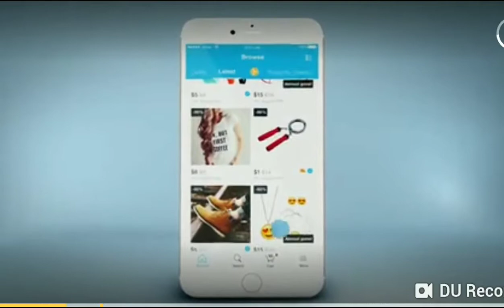Csr 2 Gameplay!